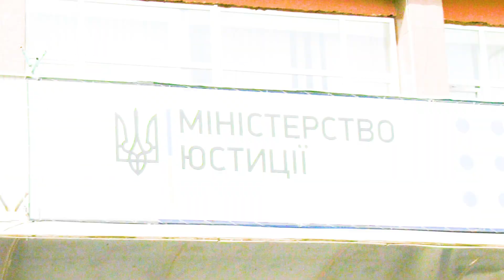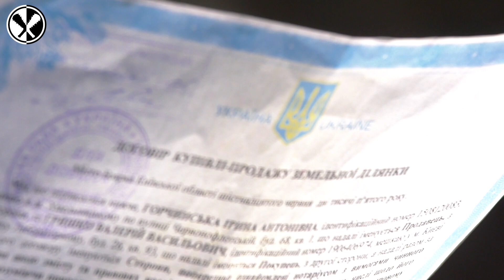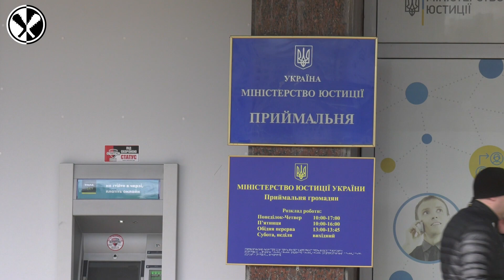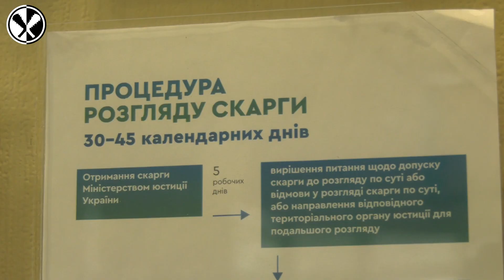Жертви рейдерів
5 січня 2021 року на Різдво в будинок Віталія увірвалися непрохані гості та побили батьків. Як виявилося згодом - це були «нові власники» маєтку, на яких попри ряд заборон, так званий «чорний» нотаріус переписав чужу власність. Вже другий місяць родина з дітьми намагається отримати захист у Мінюсту, однак там ніхто не реагує.